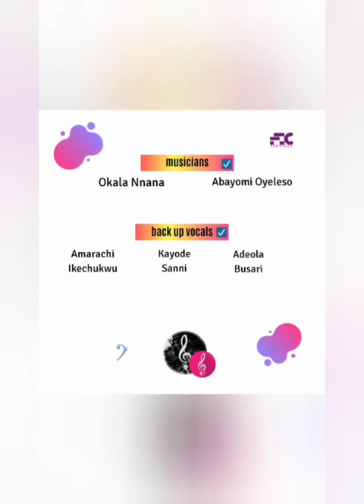In the midst of all these - Episode 9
Here is another Live Worship Series with Radiance